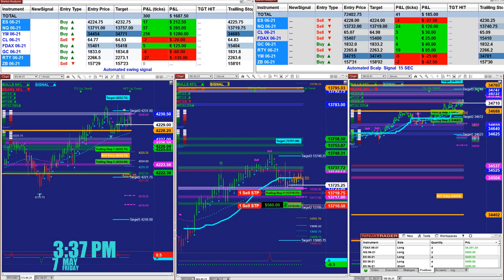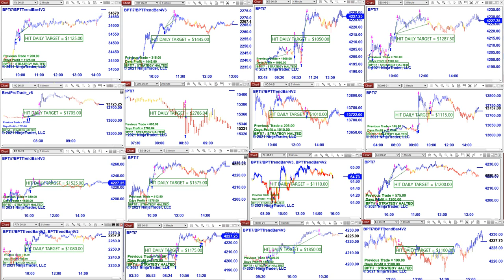Automated Trading, Ninja Trader, E-mini S&P 500 Futures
100% Best Pro Autotrader, Automated Trading, Ninja Trader, Automated Signal Entry